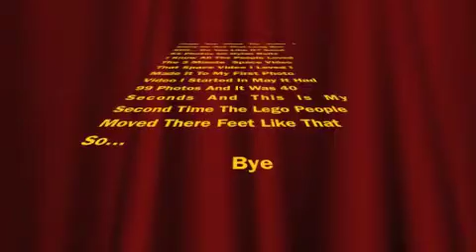Lots Of Short Lego Videos